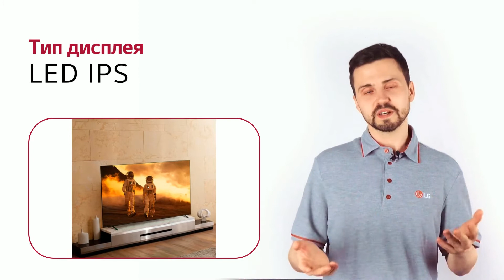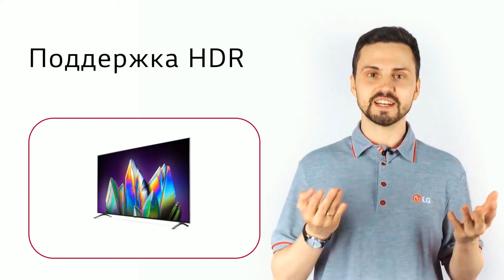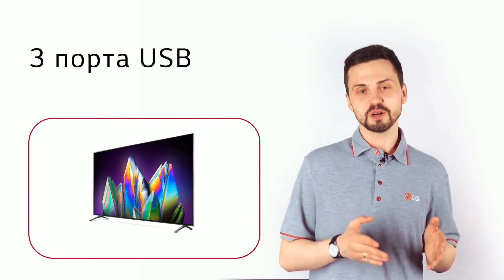Телевизор LG 65NANO996NA